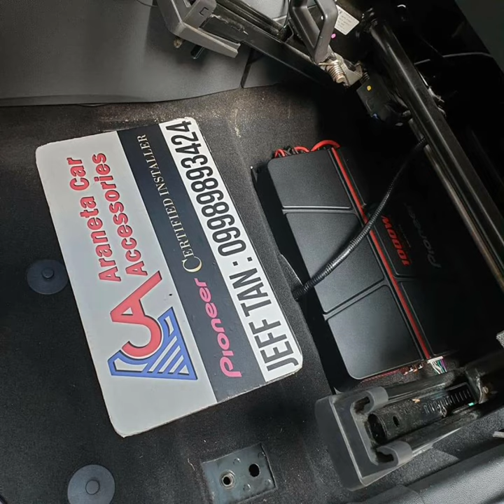Ecosport / Pioneer / Lightning Lab / Monster cable / ACA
Ecosport
- LL 6.5 loaded enclosure 250rms
- Monster cable wires
- Install Pioneer gm-a6704 amp
TeamLightningLab
Pioneer Philippines